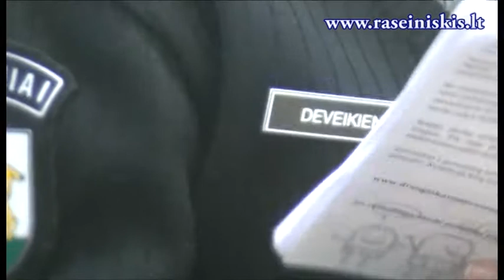Saugaus interneto savaitė